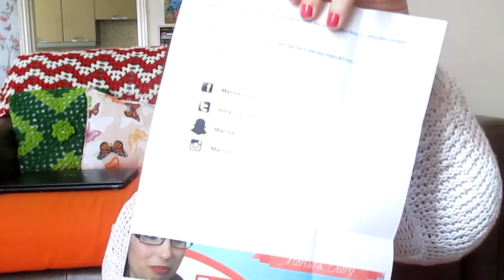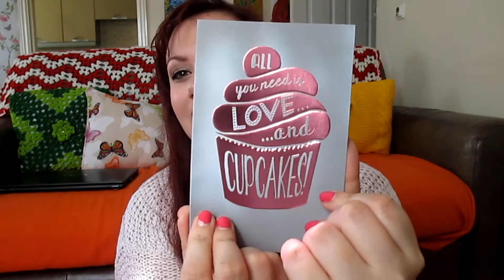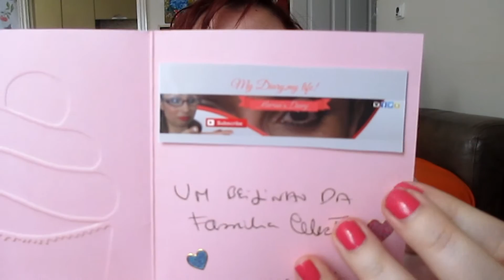SWAP WITH MARISA'S DIARY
Este vídeo é muito especial pois é uma colaboração com a querida Marisa do canal Marisa's Diary. Nós fizemos uma troca de box com produtos miniatura.

Snapchat da Marisa ‣  MARISASDIARY

♒♒♒♒♒   ♥ MAIS INFORMAÇÕES ♥   ♒♒♒♒♒

♒♒♒♒♒   ♥ COMPRAS ♥   ♒♒♒♒♒

♒♒♒♒♒   ♥ YOUTUBERS DE BELEZA ♥   ♒♒♒♒♒

Junta-te ao projecto Youtubers de Beleza, criado por mim. Este projecto tem o objectivo de ajudar a crescer e a divulgar as youtubers de beleza portuguesas.

♒♒♒♒♒   ♥ OUTRAS INFORMAÇÕES ♥   ♒♒♒♒♒

EDIÇÃO ▹ Sony Vegas Pro 13.0

EQUIPAMENTO:
▹ Canon PowerShot A4050 IS HD
▹ BQ Aquaris 5.7